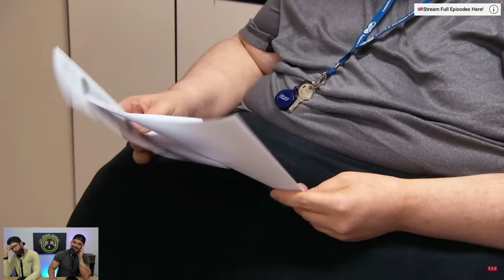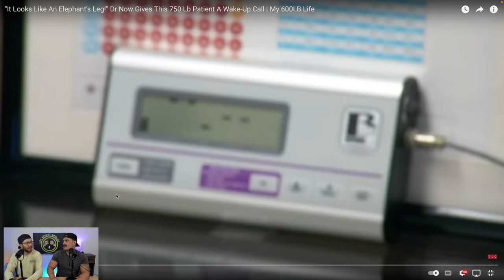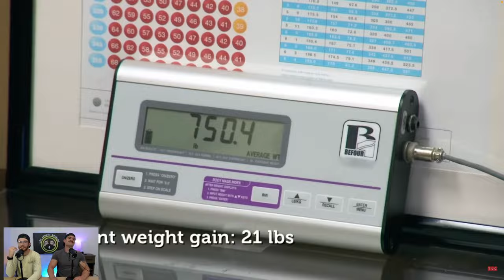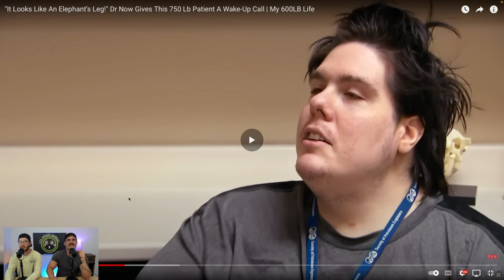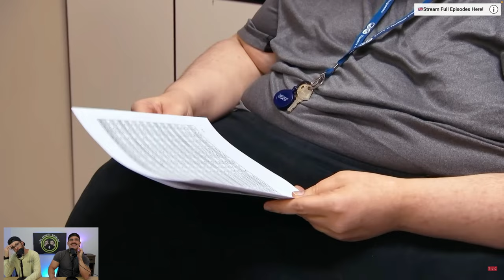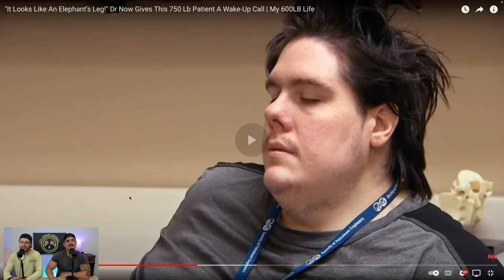My 600 lb life patient addicted to painkillers | Amigos React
pt 2 of the Steven Assanti series. Steven can't stop addictive behaviors. Whether it's food or pain meds, he wants more more more!